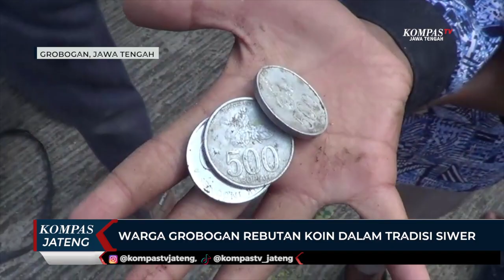Warga Grobogan Rebutan Koin dalam Tradisi Siwer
GROBOGAN, KOMPAS.TV - Warga Desa Papanrejo, Kecamatan Gubug, Kabupaten Grobogan, Jawa Tengah, berebut uang koin yang disebarkan perangkat desa saat tradisi siwer desa dimulai.

Warga Desa Papanrejo, Kecamatan Gubug, Kabupaten Grobogan, mengaku antusias berebut uang koin karena menganggapnya sebagai simbol untuk mengundang rezeki agar berlimpah. Uang koin lima ratusan disebarkan oleh perangkat desa sambil mengitari balai desa setempat sebagai tradisi siwer desa dalam kegiatan apitan atau sering disebut sedekah bumi.

 "Dapat koin dan nasi kuning," ujar Elia Rahma Hidayati, warga Papanrejo

"Ritual rutin setiap sedekah bumi. Keliling ke balai desa, iya siwer desa," kata Nur Aini Mahmudah, Sekdes Papanrejo.

Tradisi ini dilakukan rutin setiap tahun  sebagai ungkapan syukur kepada Tuhan Yang Maha Esa. Dalam tradisi ini warga desa juga mendatangi balai desa setempat dengan membawa nasi lengkap dengan lauk pauk ikan yang ditata di atas daun pisang kemudian dimakan bersama-sama.